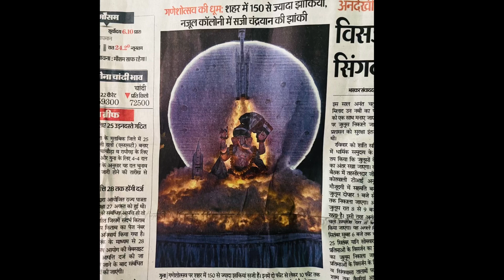Chandrayaan 3 bale ganpati